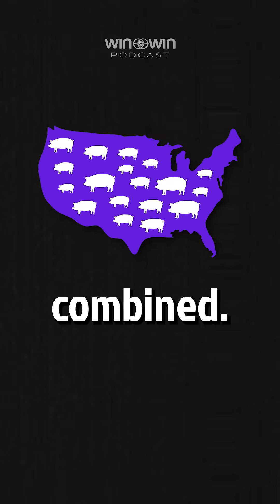Factory Farmed Meat Is Fueling Superbugs